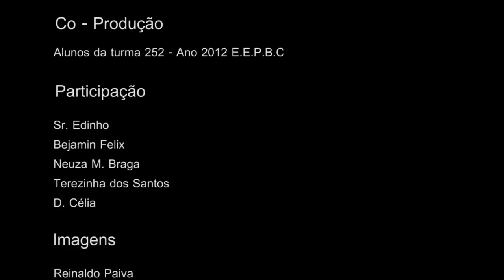Documentario: Historia Contada - De Manacas a Alvorada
Documentario experimental criado por Reinaldo Paiva em conjunto a alunos e professores da Escola Estadual Professora Benvinda De Carvalho que conta a historia do Bairro Jardim Alvorada em Belo Horizonte pelo ponto de vista de quantro antigos moradores, as historias sao entrelaçadas formando uma unica.

O objetivo principal é preservar a memoria do bairro a partir da memoria de antigos moradores, uma vez que o bairro passsa por um processo de mudança que vem sendo enfrentando já no início do seculo XXI.

Obs.: ESTE VÍDEO AINDA NAO É A VERSÃO FINAL DO DOCUMENTÁRIO
pode haver mudanças no conteudo futuramente.

Credite a referencia do video original citando que foi produzido por Reinaldo Paiva
O uso é permitido somente para projetos que nao visam lucros.